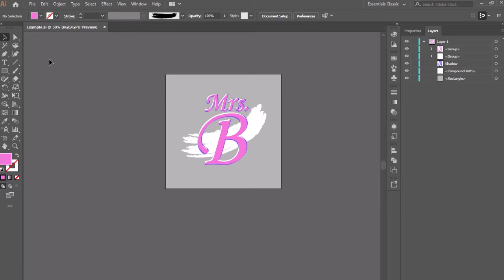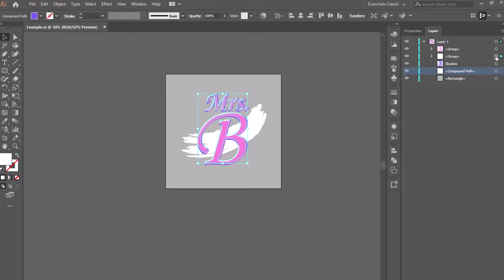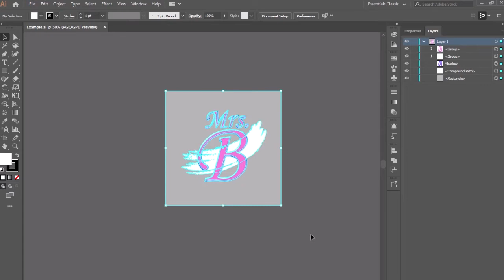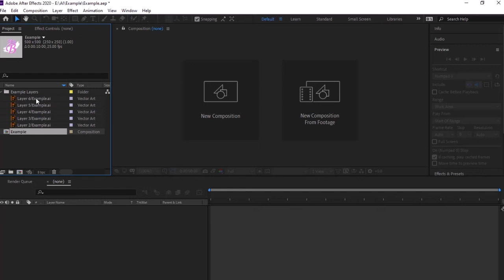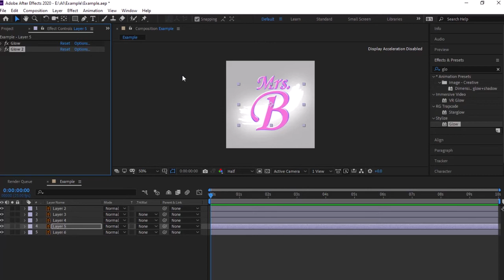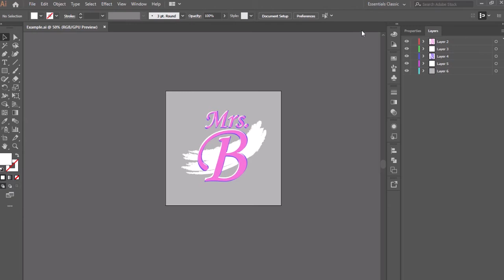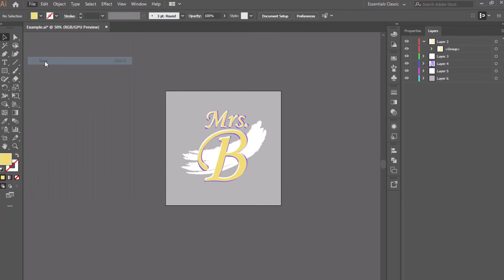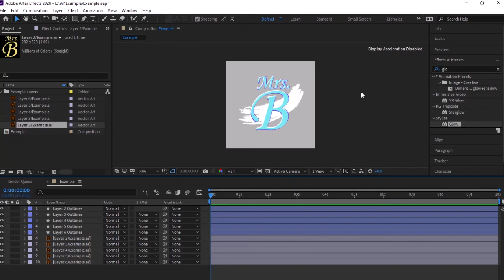Как подготовить и импортировать файл Adobe Illustrator в Adobe After Effects (ENG SUB)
В этом видео подготавливаем и импортируем файл из Иллюстратора в Афтер Эффектс. Я покажу несколько фишек которые точно пригодятся тебе в работе с проектом.
Когда я только начинала работать с программами Адоб, я не знала, что можно сразу переносить иллюстрацию (полностью или по частям) из AI в AE. Это создавало определенные трудности. Поэтому хочу поделиться данным знанием с тобой.

Переходи по ссылке! Там ты найдешь файлы этого проекта, все видео материалы к нему и кучу дополнительных интересностей! А также можешь просто поддержать меня, если тебе нравится мой канал.
Моя цель собрать средства на более мощный комп, чтобы повысить качество эффектов, картинки в целом ну и конечно, чтобы видео выходили чаще!
Всех обняла! )